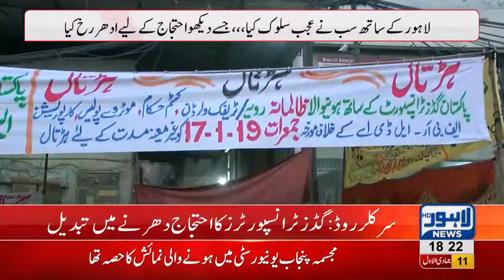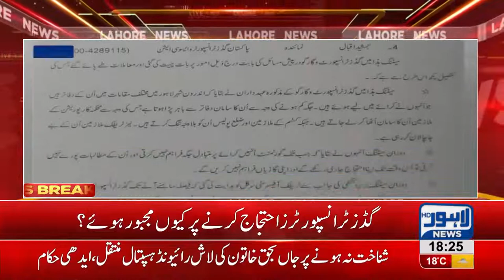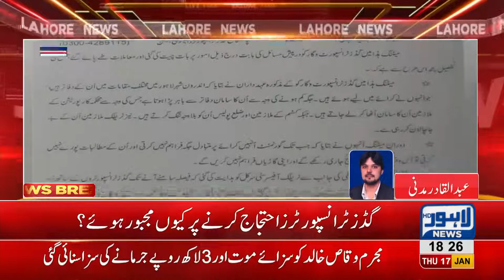Goods transporters halt services in bid to protest against Traffic Police